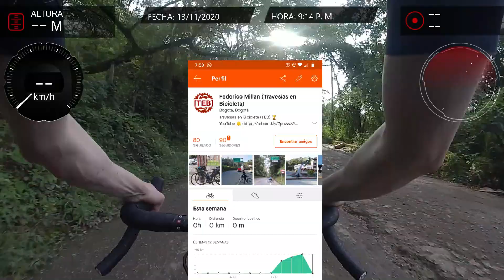Travesias en BICICLETA: Travesia Nilo #2 🚴🏆 | La sufrimos entre AGUA DE DIOS y Mesitas del Colegio 😱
Hola Bikepackers. En nuestro último video les compartimos la primera etapa de nuestra travesía al Nilo, la cual nos llevó por una autopista que conecta a Siberia con Pubenza. Hoy el recorrido no será más complejo pues atravesaremos una montaña para visitar Tocaima, Agua de Dios, Nilo, Pueblo Nuevo, Viotá y Mesitas del Colegio.